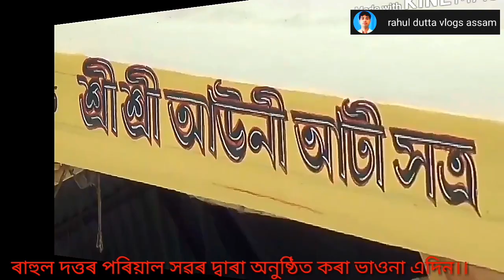মাজুলীত গায়ন - বায়ন আৰু সূত্ৰ কেনেকৈ ওলাই ।। By - Rahul Dutta.